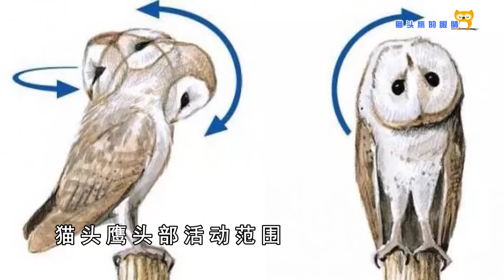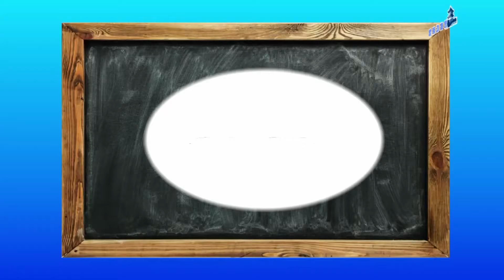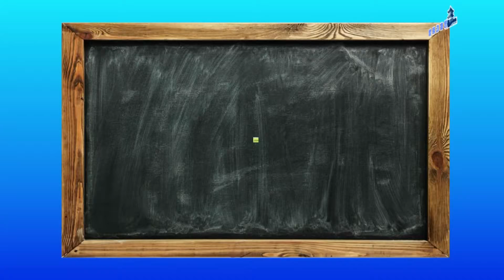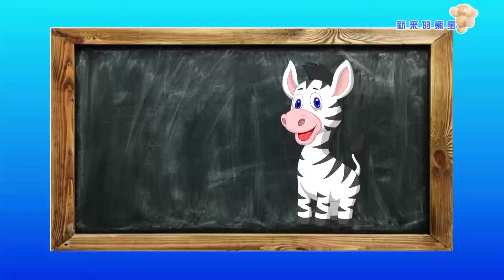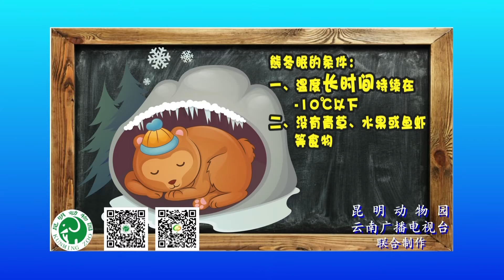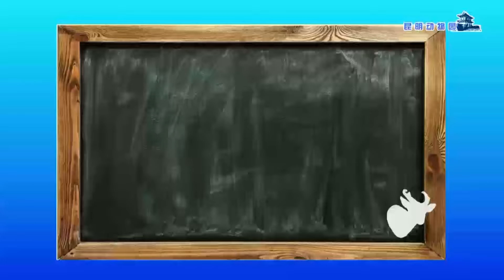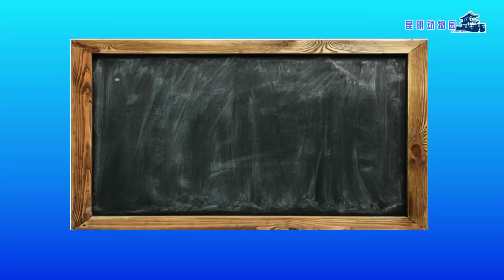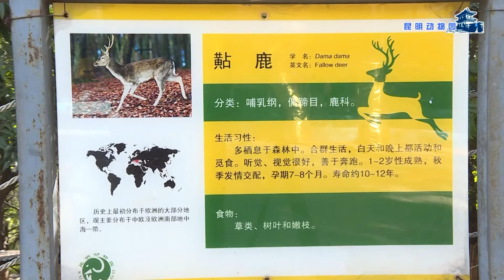【动物萌宠一起来】动物解说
《动物萌宠一起来》带你去认识昆明动物园里的小动物们!它们有喜有忧,它们有爱有恨,它们有故事有经历,它们不再是栏杆后面的动物,它们是你的朋友。